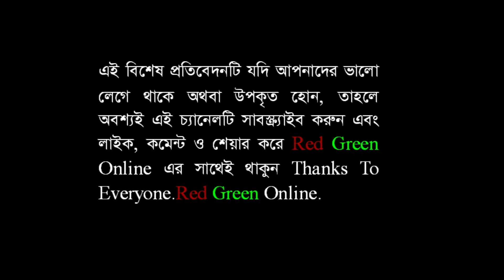লাল পাসপোর্ট বাতিল করার বুদ্ধি দিয়েছিলেন যে আইনজীবী By Red Green Online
লাল পাসপোর্ট বাতিল করার বুদ্ধি দিয়েছিলেন যে আইনজীবী। রেড গ্রিণ অনলাইন । Red Green Online । লাইভ নিউজ । নিউজ টুডে । সংবাদ । খবর। how to । today news update । international news । political news । breaking news bd । bd news । live news । online news । today bangla news । news । news today । bangla news । news today in Bangladesh । latest news today । latest news today live । bangla news । latest bangla news । news today । latest news । brecking news । tech news । technology news । new technology । tech news top । health । travel story । daily health tips । how to । how । বিডি নিউজ । বাংলা নিউজ । সংবাদ । বাংলার খবর লাইভ । নিউজ ২৪ লাইভ । সরাসরি । সর্বশেষ খবর । নিউজ ।  নিউজ আপডেট । bangla songbad । red green online news live । Red Green Online News । Red Green Online Bangla News ।